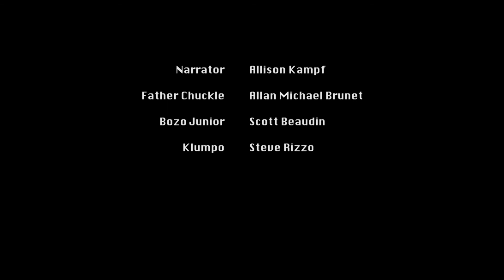Winning SHORT Screenplay Reading: Clown Of The Dead, by Matthew Goudie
In a world of clowns, the zombie apocalypse cuts short Bozo's funeral.

CAST LIST:
Narrator: Allison Kampf
Father Chuckles : Allan Michael Brunet
Bozo Junior : Scott Beaudin
Klumpo : Steve Rizzo